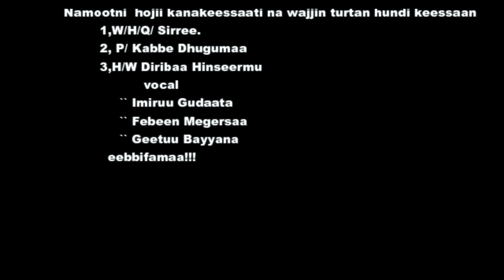Singer Olii Eliyaas